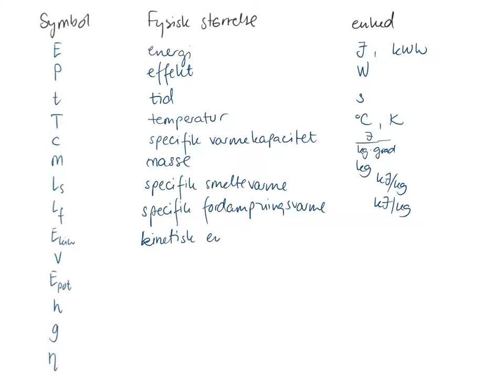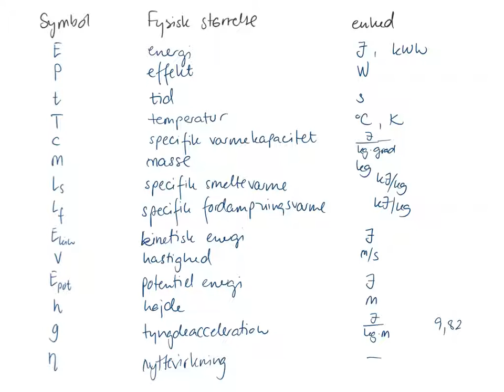Fysik - oversigt over fysiske størrelser til emnet energi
Oversigt over de fysiske symboler og størrelser samt deres enheder som er relateret til emnet energi.